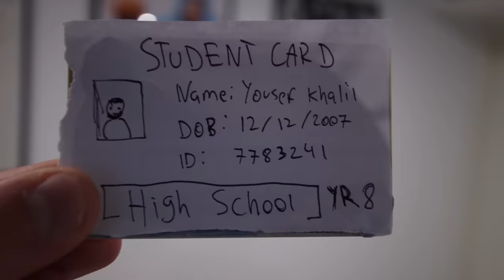THE KID THAT DOESN'T LOOK THEIR AGE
Show this video to that kid